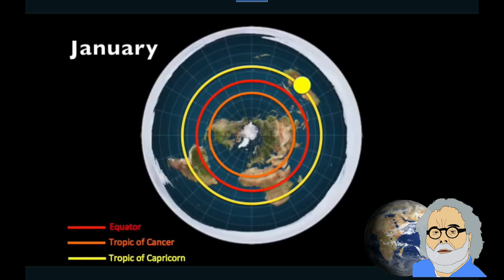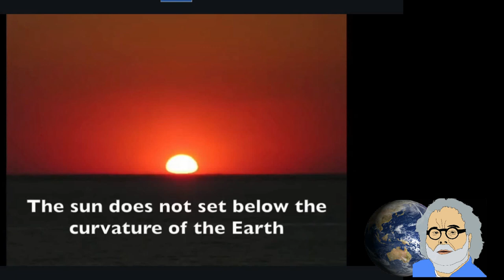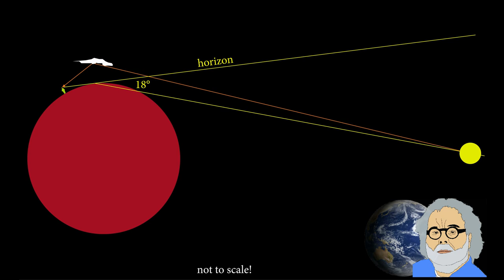flat earth nonsense 117 Noctilucent Clouds Flat Earth cannot explain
Noctilucent clouds are clouds very high in the sky, that seem to emit light, although te sun has set completely.
This phenomenon occurs only at very special conditions, around the summer solstice in the northern hemisphere and only between 50 and 65 degrees latitude.